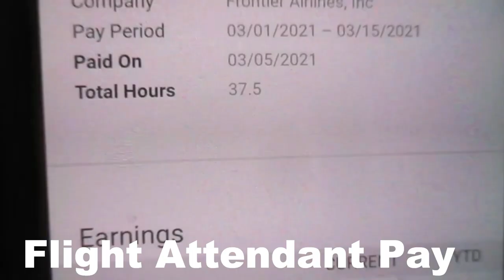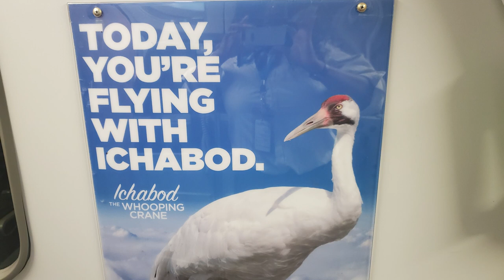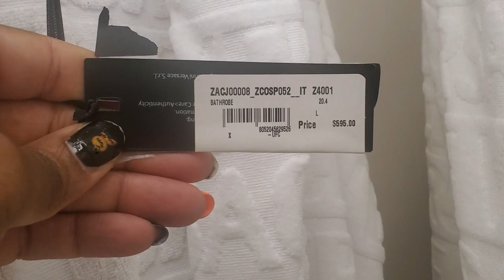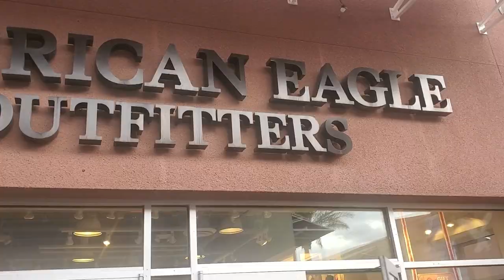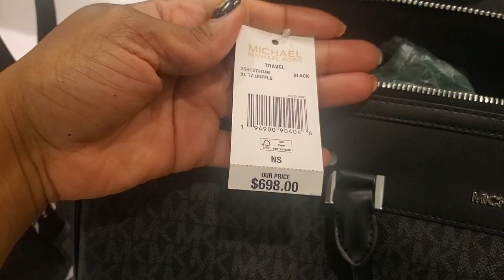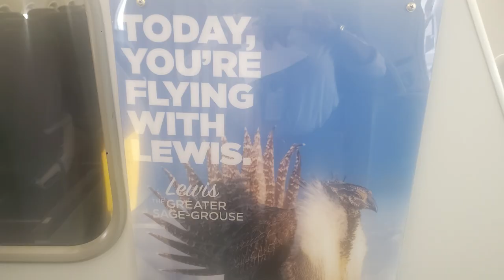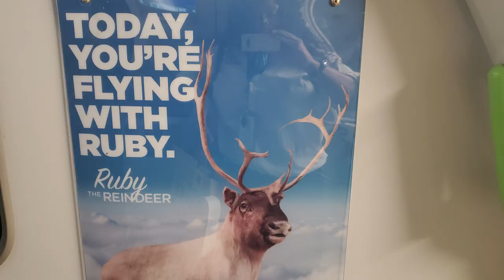The Chronicles Of A Flight Attendant| Lost Wages In Las Vegas & I Broke My Handle| 3 Day Trip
Working another 3 day trip (which means that I've been flying for 6 days in a row). On this vlog, I'll be heading to LAS (Las Vegas, NV) and BWI (Baltimore, MD). Lucky for me, I was able to buy a much needed clutch, but I broke my handle on my luggage.

For Packages:
Mailing Address:
6537 N. 55Th Ave Apt. 339